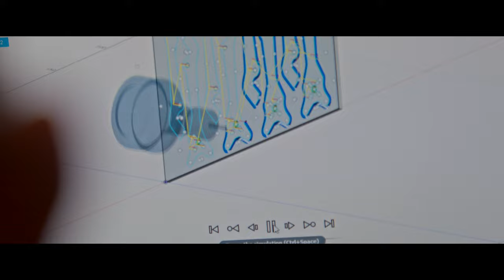ENGINEERING FPV - Short Documentary with QuadMcFly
Here is a Short Story I'd like to share about Ryan Harrell, an FPV drone designer and pilot. His involvement in the drone industry has been transformative and greatly noticed.

I'd appreciate any feedback in the comments!

Camera: Blackmagic Ursa Mini Pro 12k / BMPCC6k Pro
Lenses: DZO Film Pictorzoom kit
Lights: 2x ARRI 150W Tungsten Fresnels